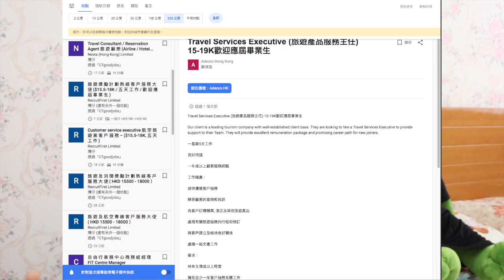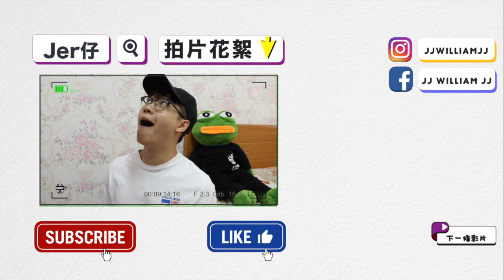香港需要攬炒嗎？｜香港要一次Reset｜光復真．香港｜Jer仔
由1997年回歸至今，都已經超過20年⋯⋯
有冇人可以話比我知，
究竟香港既發展係好咗，定還是衰咗？
我個人覺得，香港既發展已經唔再係停滯不前咁簡單，
而係不斷又不斷咁退步⋯⋯
其實大家真係可以唸下，
香港，除咗金融、旅遊、服務業依三大產業之外，
其實仲有冇咩其他方面既發展？
環保發展？
科技發展？
體育發展？
教育發展？
究竟你地又唸唔唸到過去依20幾年，
香港喺依幾方面又有咩發展？
以往，我所認識既香港應該就係⋯⋯
一個多元文化集中於一身既地方；
一個多元化發展既開放之地；
一個創新而擁有先進技術的已發展城市。

但反觀今日既香港⋯⋯
傳統工藝／小商鋪相繼結業；
一街充斥著內地自由行、水貨客；
小學生開始用普通話互相交流；
一街都係藥房、化妝鋪、金鋪⋯⋯

究竟，依一個香港政府，依個港共政府，
喺依20幾年黎，
除咗經濟發展之外，
有冇真係設身處地去思考或者去解決
我地一直以來既種種民生問題呢？
其實GDP咁高，
但貧窮人口高達百萬人，
究竟依個係咪我地想要既香港呢？

而近半年以來，不斷聽到有人講要「攬炒」，
究竟，對我地既未來係好定係壞？
▼我既個人Instagram▼
▼我既個人Facebook▼
▼影片推介▼
2. 反送中運動「裝修潮」興起？｜勇武升級｜香港人反抗｜今日香港｜背後原因簡述｜Jer仔
3. 香港黑警的「五宗罪」｜濫捕濫暴｜破壞法治｜人見人憎｜反送中運動｜腐敗制度｜軍政府時代｜Jer仔
4. 反送中運動的抗爭前後｜生活習慣大變化｜香港社會運動｜香港加油｜Jer仔
5. Band3真係咁差？｜我的band3中學經歷｜學業不是最重要！｜校園大亂鬥｜成長日記｜Jer仔
▼器材使用▼
1. Canon EOS 200D Mark II
【開箱】Canon 200D II 開箱實錄｜入手三大原因｜攝影人生｜我的第一部相機｜Jer仔
2. RODE VideoMic
▼備註▼
如果你地對我條片有咩comments，歡迎喺下面同我講！
希望大家鍾意依條片啦！
▼標籤▼
攬炒｜攬炒巴｜攬炒之母｜香港｜光復香港｜時代革命｜香港人反抗｜香港政府｜港共政府｜97回歸｜香港發展｜金融｜旅遊｜服務｜GDP｜水貨客｜自由行｜內地自由行｜金鋪｜藥房｜新移民